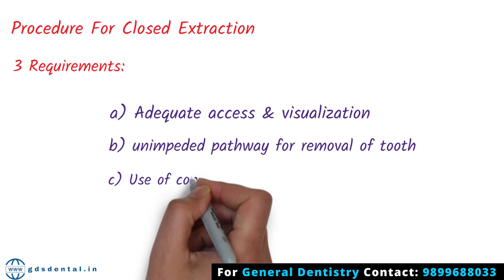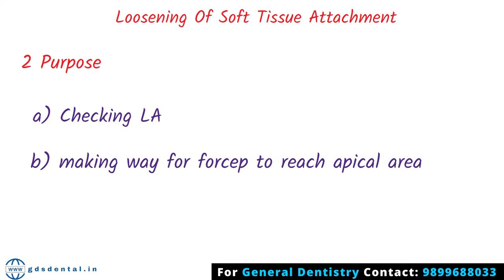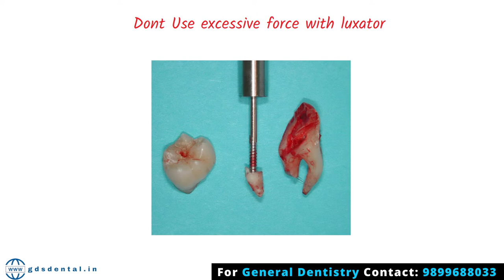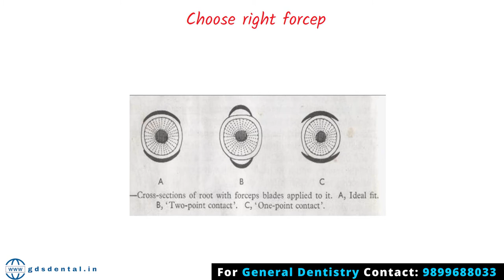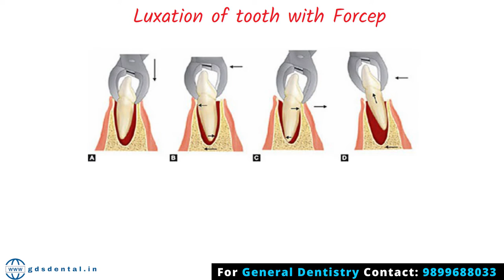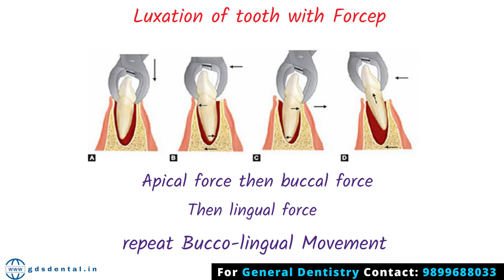5 Steps Uncomplicated Exodontia Technique Principle Procedure with elevator & forceps Online Lecture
In this video, Dr. rohit_sharma from gds dental has explained the correct procedure for closed extractions, He explained how any tooth can be extracted in 5 easy steps. He explained the usage of dental elevators and forceps.

Other Videos of Tooth Extraction